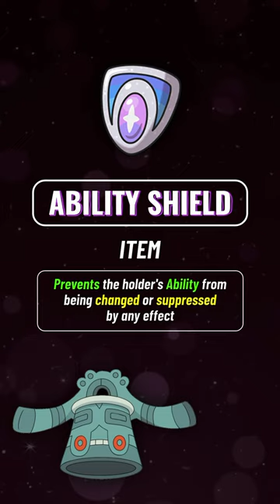This item SUCKED now it’s great!!